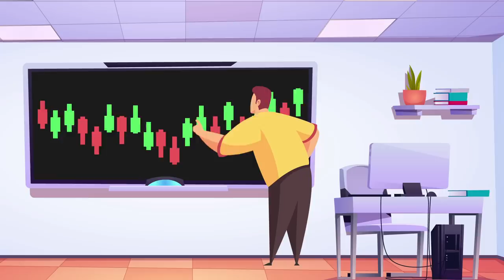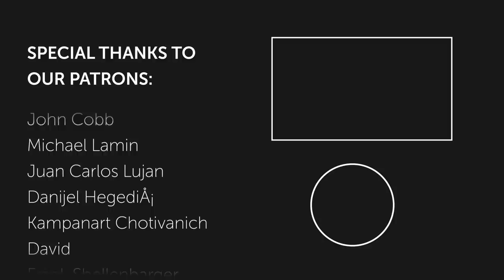5 Signs You Will Make A Lot of Money In The Future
I know how frustrating it is to invest in stocks, only to watch the stock plummet, but if you're serious about building generational wealth through the stock market, this link will help you out